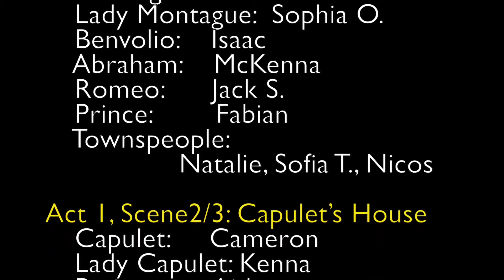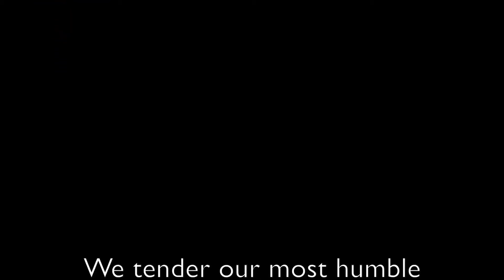2018 9th Grade Shakespeare Day 2